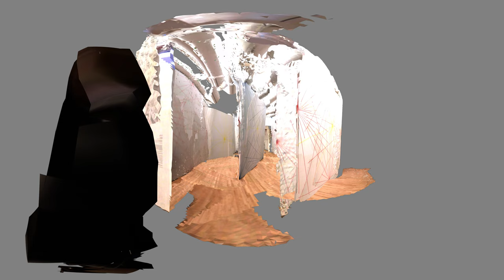It's still rendering soooo...